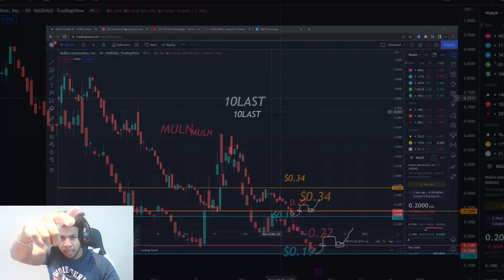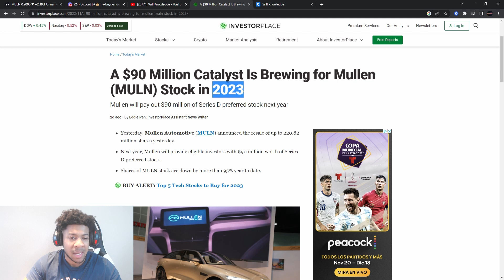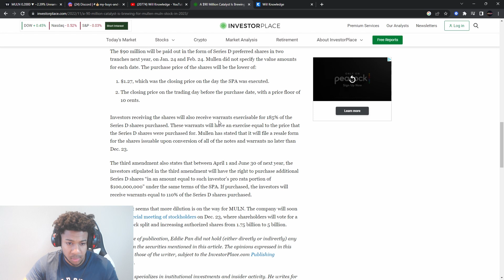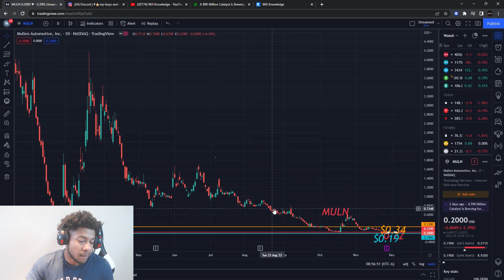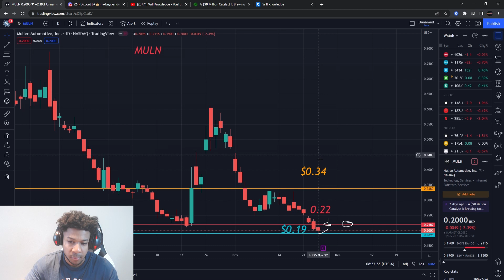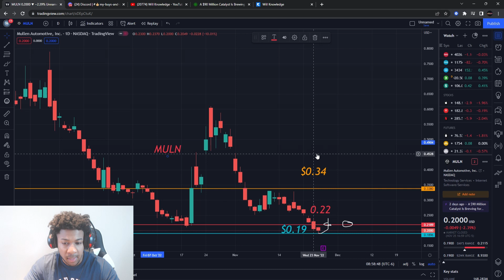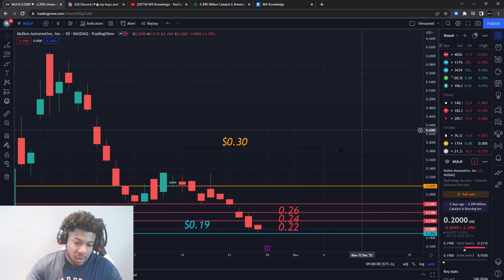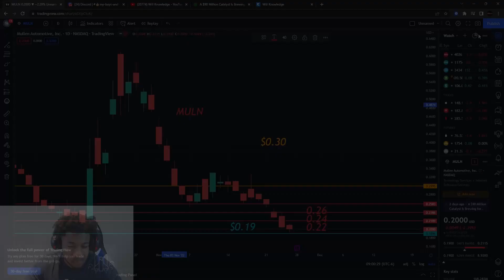THIS IS BIG! THIS IS HOW MULN STOCK WILL EXPLODE!